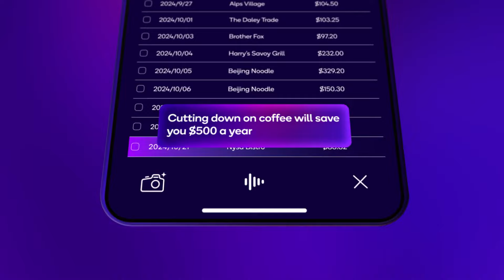Snapdragon 8 Elite - Official Trailer